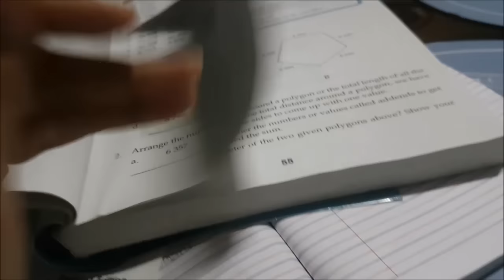vlog#690 "?" July 10,2016